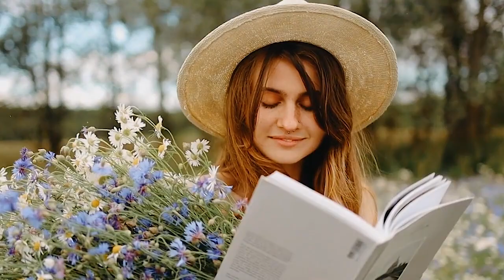Мир Тарантулов. От Яда до Переплетения Паутины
Тарантулы — это крупные пауки, принадлежащие к семейству тарантуловых. Они встречаются в разных уголках мира, включая Африку, Азию, Северную и Южную Америку. Существует более 900 видов тарантулов, каждый со своими уникальными характеристиками и особенностями.

Одна из самых распространенных легенд о тарантулах связана с их ядом. На самом деле, большинство тарантулов не представляют опасности для человека. Их яд используется для парализации добычи и, в редких случаях, может вызвать небольшие реакции у людей, например, зуд и красноту. Смертельные случаи от укусов тарантулов у людей крайне редки и обычно связаны с аллергическими реакциями или сопутствующими заболеваниями.

Тарантулы обитают в разнообразных средах — от пустынь и степей до лесов и горных районов. Они могут рыть норы, а некоторые виды предпочитают прятаться под камнями или корой деревьев.

Пауки этих видов являются активными охотниками и обычно не плетут паутину. Они охотятся на насекомых, мелких грызунов и других маленьких животных. Тарантулы обладают отличным обонянием и хорошим зрением, что помогает им охотиться даже в ночное время.

Интересно, что тарантулы проливают свою шкуру регулярно, чтобы вырасти и обновиться. Они могут жить довольно долго — от нескольких до 30 лет, в зависимости от вида.

Несмотря на свою зловещую репутацию, тарантулы играют важную роль в балансе природы, контролируя популяции насекомых. Они также представляют интерес для ученых и любителей природы, и изучение их поведения и адаптаций может дать нам много полезной информации о мире животных.
0:01 Приветствие. Вступление
0:460 Среда обитания и поведение
2:11 Тарантулы в эпоху возрождения, тарантизм и виды тарантула
3:30 Птицеед или тарантул особенности перевода
3:45  Внешний вид
4:50 Рацион питания
6:40 Яд и опасность для человека
7:20 Естественные враги
8:31   Размножение
9:50 Сохранность вида
10:18 Прощание